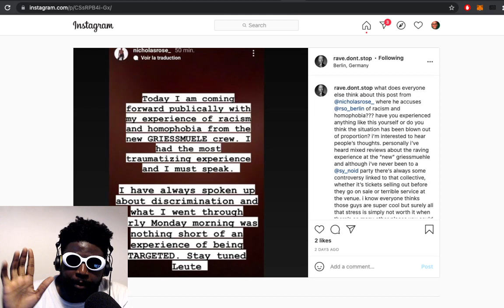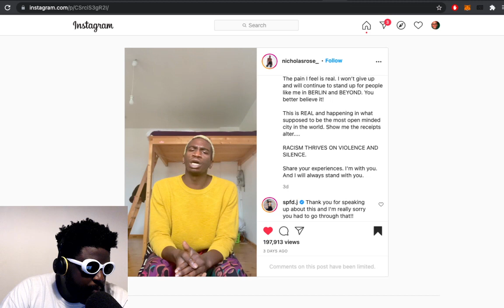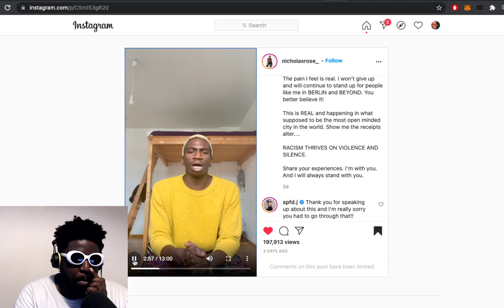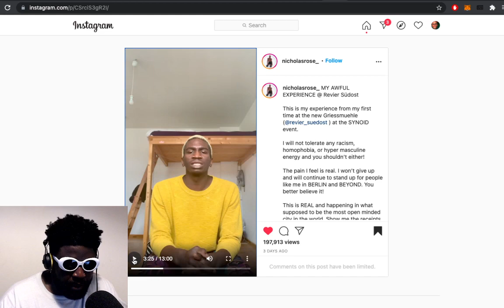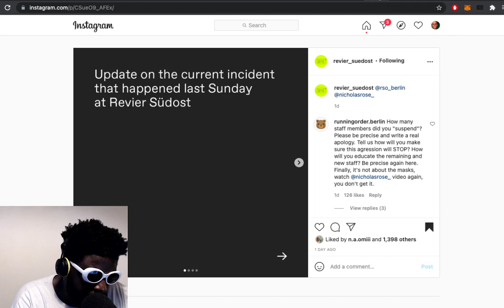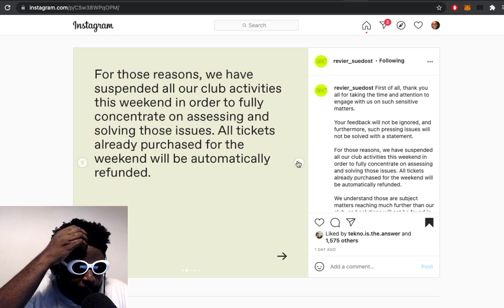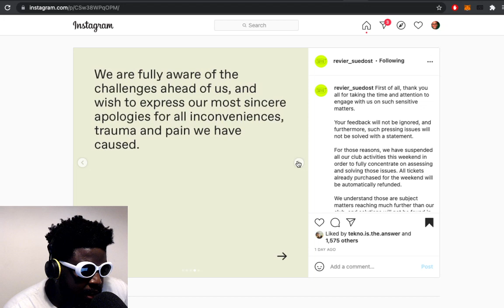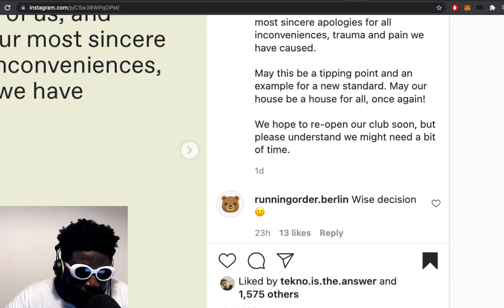Techno Raver Nicholas Rose accuses RSO BERLIN of RACISM and HOMOPHOBIA